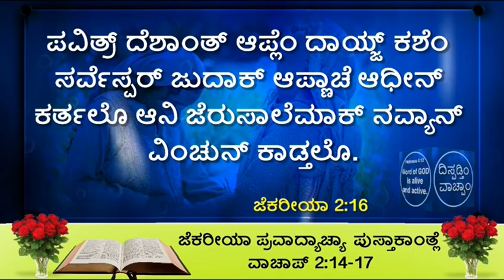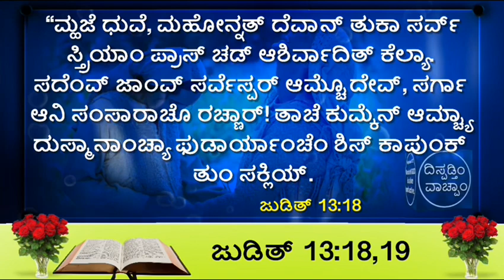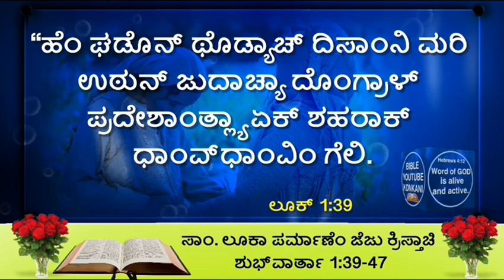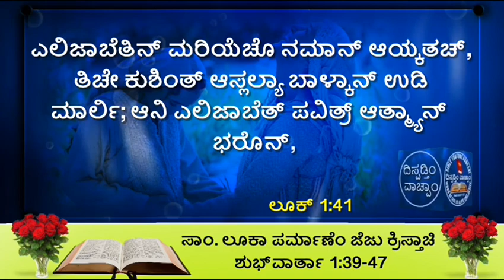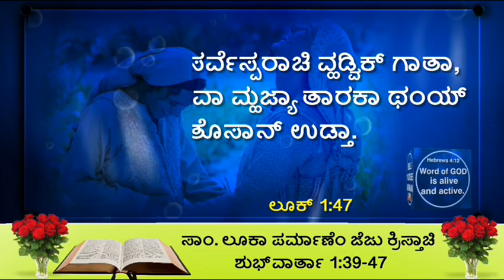| Luke 1 39-47 | Saturday 12 December 2020 | Daily mass Bible Reading In Konkani |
| 12 December 2020 – Saturday | Zechariah 2:14-17  | Judith 13:18,19 | Luke 1:39-47 |
ಸನ್ವಾರ್, 12 ದಸೆಂಬರ್ 2020
ಜೆಕರೀಯಾ ಪ್ರವಾದ್ಯಾಚ್ಯಾ  ಪುಸ್ತಾಕಾಂತ್ಲೆ ವಾಚಾಪ್ 2:14-17
ಜುಡಿತ್ : 13:18,19
ಶ್ಲೋಕ್ : ತುಂ ಆಮ್ಚ್ಯಾ ಜನಾಂಗಾಚೊ ಅಧಿಕ್ ವರ್ತೊ ಗೌರವ್.
ಸಾಂ. ಲೂಕಾ ಪರ್ಮಾಣೆಂ ಜೆಜು ಕ್ರಿಸ್ತಾಚಿ ಶುಭ್‌ವಾರ್ತಾ 1:39-47
ದೆವಾಚೆಂ ಉತರ್ ಹೆಂ.
ವಾಖಾಣ್ಣಿ ತುಕಾ, ಕ್ರಿಸ್ತಾ.